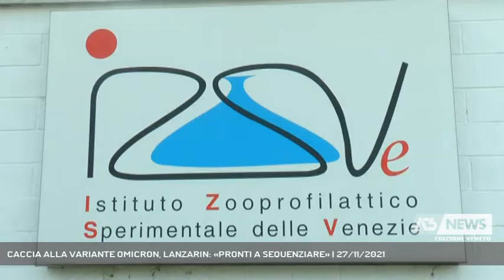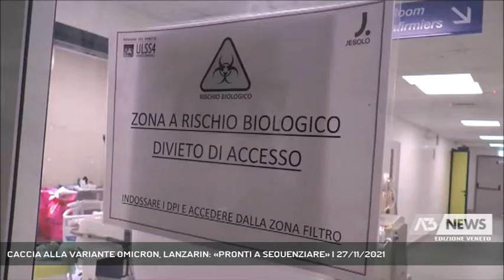CACCIA ALLA VARIANTE OMICRON, LANZARIN: «PRONTI A SEQUENZIARE» | 27/11/2021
A3 NEWS Veneto 27/11/2021 - VENEZIA - Non ci sono ad ora casi accertati di variante Omicron in Veneto, ma la sanità regionale è pronta a sequenziare e isolare eventuali presenze della nuova mutazione, la più temuta. Intanto i numeri di contagi e ricoveri crescono di giorno in giorno || L'Istituto Zooprofilattico di Legnaro conferma: in Veneto non è stata ta ancora trovata la variante Omicron, ma la macchina per dara la caccia e isolare eventuali casi è già pronta. La speranza è che la temuta mutazione sudafricana, definita dall'Oms la peggiore finora vista, non appaia nel nostro territorio, ma il fatto che sia già sbarcata in Europa, in Belgio, non fa dormire sonni tranquilli. I genetisti dello Zooprofilattico lavorano dapprima con test rapidi che permettono un primo screening sui campioni risultati positivi ai molecolari, poi si cerca l'eventuale conferma con il sequenziamento del genoma. Secondo gli esperti solo la valutazione sul campo potrà dire se gli attuali vaccini proteggono da quest'ultima variante, come è stato per quelle precedenti. L'unica certezza è il contagio inarrestabile che caratterizza ormail il Veneto in queste settimane - Intervistati MANUELA LANZARIN (Assessore Sanità Regione Veneto) (Servizio di Nicola Zanetti) - Segui Antenna Tre anche sul digitale terrestre! Visita il sito